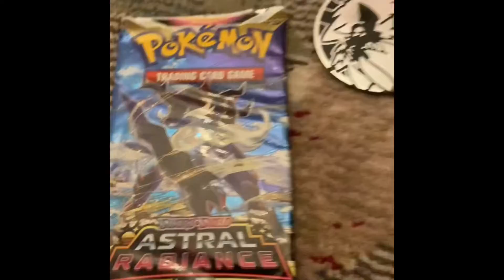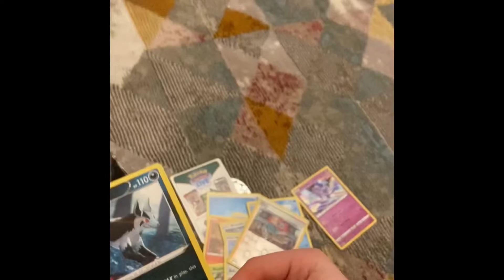OpenIng Pokemon cards 🥳(sorry for not uploading in a while )